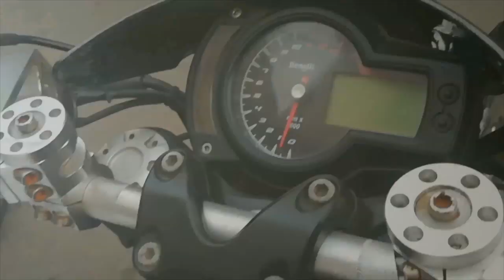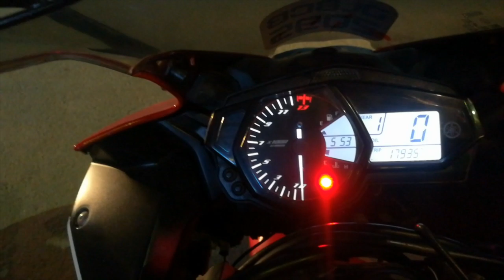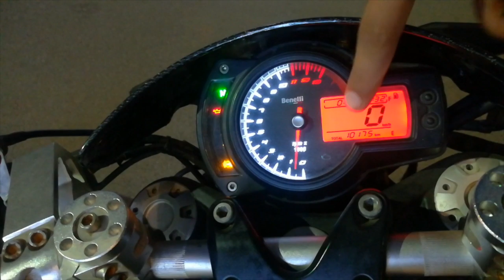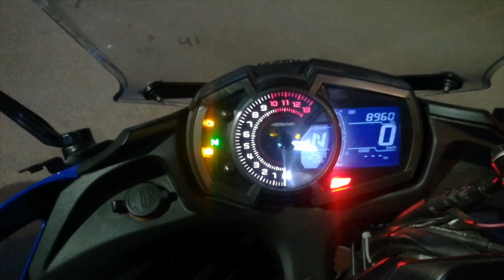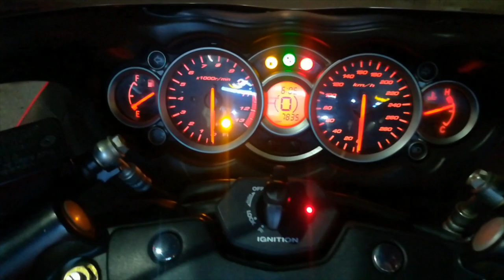First Time line Up Of limited edition Super Bikes | Hayabusa, Benelli SCunit | Saraswati Motors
So guys in this video we have showed The line up of only limited edition bikes .

Shop name
Saraswati motors

Address :
8/22, W.E.A
Karol Bagh

Mystery boy

Bye.

Hayabusa, suzukihayabusa, harleyfatboy, harleyDavidson, Scunit, benelli600i, scunitbenelli, ninja650, yamahar3,